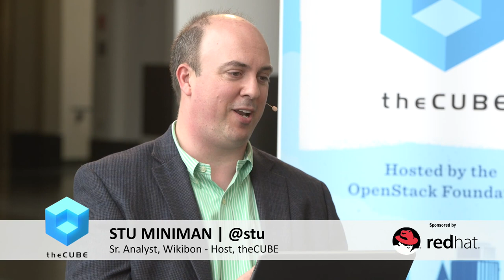Matt Hicks & Paul Cormier | OpenStack Summit 2017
Matt Hicks & Paul Cormier, Red Hat, sit down with Stu Miniman & John Troyer at OpenStack Summit 2017 in Boston, MA